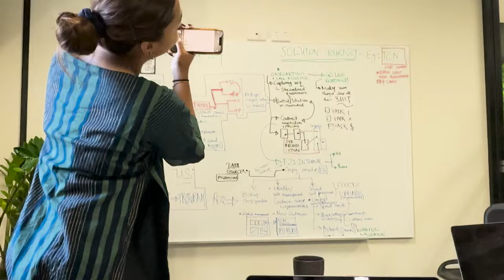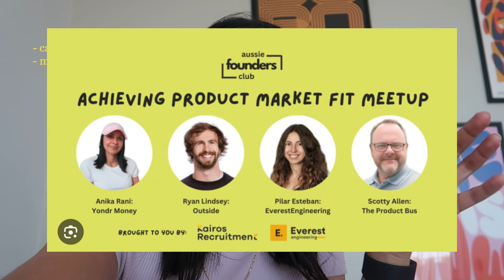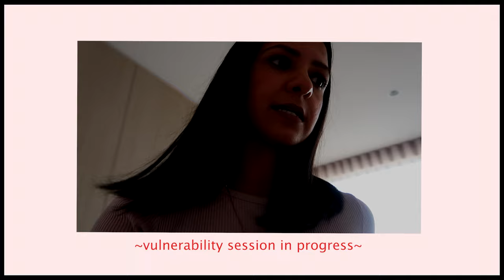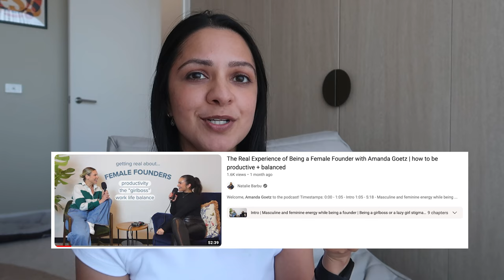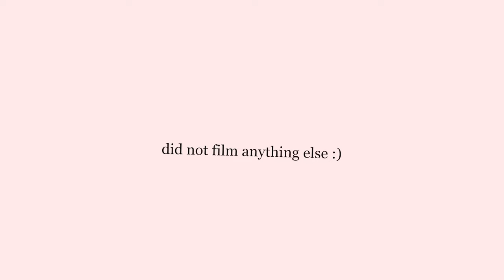PRODUCTIVE WORK WEEK IN MY LIFE ✨ doing it all, startup life, mentoring, panel prep, co-working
Enjoy this one, I loved filming and editing it so much and I hope that shows!

⏳ timestamps
0:00 hi
5:06 day 1
15:39 day 2
23:24 day 3
24:50 day 4

👀 video topics
in this video